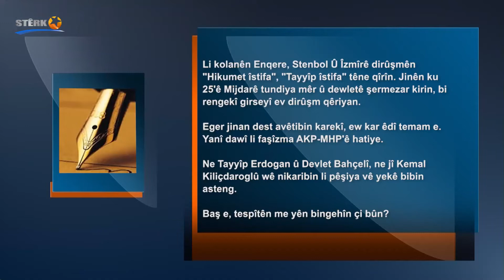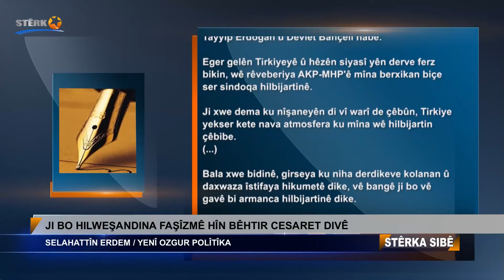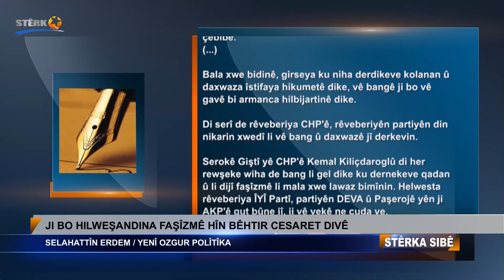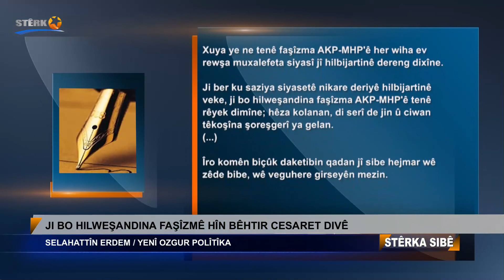Selahattîn Erdem: 'Ji bo hilweşandina faşîzmê hîn bêtir cesaret divê'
JI BO HILWEŞANDINA FAŞÎZMÊ HÎN BÊHTIR CESARET DIVÊ
SELAHATTÎN ERDEM / YENÎ OZGUR POLÎTÎKA

Li kolanên Enqere, Stenbol Û Îzmîrê dirûşmên "Hikumet îstifa", "Tayyîp îstifa" têne qîrîn. Jinên ku 25'ê Mijdarê tundiya mêr û dewletê şermezar kirin, bi rengekî girseyî ev dirûşm qêriyan.

Eger jinan dest avêtibin karekî, ew kar êdî temam e. Yanî dawî li faşîzma AKP-MHP'ê hatiye.

Ne Tayyîp Erdogan û Devlet Bahçelî, ne jî Kemal Kiliçdaroglû wê nikaribin li pêşiya vê yekê bibin asteng.

Baş e, tespîtên me yên bingehîn çi bûn?

Ya yekemîn; bi têkoşîna gel û gerîlayên Kurd û hêzên şoreşger-demokratîk ên Tirkiyeyê re, di sala 2021'ê de faşîzma AKP-MHP'ê têk çû, lê hînê hilneweşiya ye.

Du, wê hilweşîn di sala 2022'yan de pêk were. Faşîzma AKP-MHP'ê ya çûyînê ye, êdî kes nikare wê li ser piyan bihêle.

Sisê, ev hilweşandina faşîzma AKP-MHP'ê bi hilbijartinê jî dibe bi zorê jî dibe. Yanî li kolanan jî dikare bibe li ser sindoqên hilbijartinê jî dikare bibe. Herdu rê jî derbasdar e û divê muxalefeta şoreşger-demokratîk a rasteqîn xwe li gorî van herdu alternatîfan amade bike.

Ev pêvajoya guherîna siyasî niha destpê kiriye. Mîna ku hin kes îdîa dike yan jî tînin ziman, nedanîna sindoqa hilbijartinê û nekirina hilbijartinê ji aliyê faşîzma AKP-MHP'ê ve di her şert û mercî de derbasdar nîne.

Nêrîna ku dibêje, bi daxwaza xwe wê hilbijartinê neke, rast xuya dike. Lê belê her tişt li gorî dil û daxwaza Tayyîp Erdogan û Devlet Bahçelî nabe.

Eger gelên Tirkiyeyê û hêzên siyasî yên derve ferz bikin, wê rêveberiya AKP-MHP'ê mîna berxikan biçe ser sindoqa hilbijartinê.

Ji xwe dema ku nîşaneyên di vî warî de çêbûn, Tirkiye yekser kete nava atmosfera ku mîna wê hilbijartin çêbibe.

Bala xwe bidinê, girseya ku niha derdikeve kolanan û daxwaza îstifaya hikumetê dike, vê bangê ji bo vê gavê bi armanca hilbijartinê dike.

Di serî de rêveberiya CHP'ê, rêveberiyên partiyên din nikarin xwedî li vê bang û daxwazê jî derkevin.

Serokê Giştî yê CHP'ê Kemal Kiliçdaroglû di her rewşeke wiha de bang li gel dike ku dernekeve qadan û li dijî faşîzmê li mala xwe lawaz bimînin. Helwesta rêveberiya ÎYÎ Partî, partiyên DEVA û Paşerojê yên ji AKP'ê qut bûne jî, ji vê yekê ne cuda ye.

Ya rast, AKP-MHP bi xwe li ser piyan namîne, ev rewş û helwesta qaşo yên dijberê wê, AKP-MHP'ê li ser desthilatdariyê dihêle.

Xuya ye ne tenê faşîzma AKP-MHP'ê her wiha ev rewşa muxalefeta siyasî jî hilbijartinê dereng dixîne.

Ji ber ku saziya siyasetê nikare deriyê hilbijartinê veke, ji bo hilweşandina faşîzma AKP-MHP'ê tenê rêyek dimîne; hêza kolanan, di serî de jin û ciwan têkoşîna şoreşgerî ya gelan.

Îro komên biçûk daketibin qadan jî sibe hejmar wê zêde bibe, wê veguhere girseyên mezin.

Eger îro tê xwestin ku pêşî li faşîzmê be vekirin, eger ev neyê kirin sibe dibe ku çalakiyên ji bo hilweşandina faşîzmê bikevin rojevê.